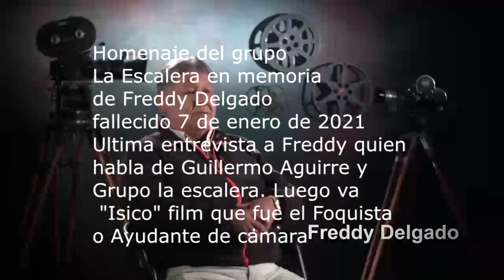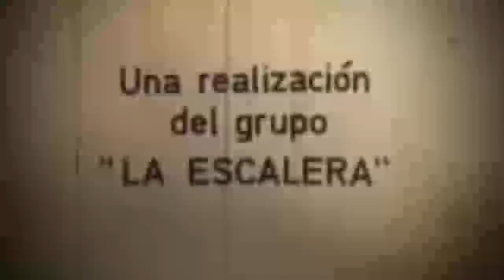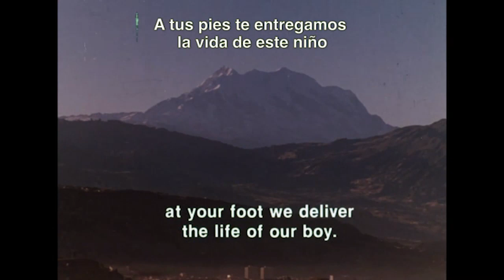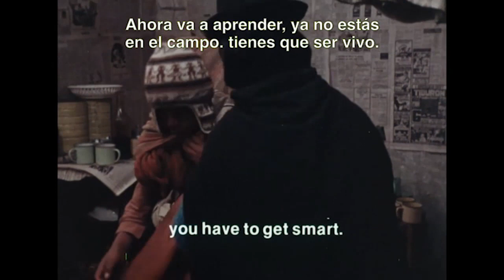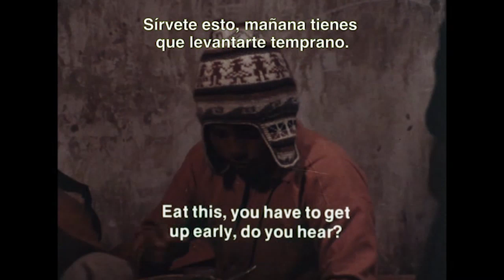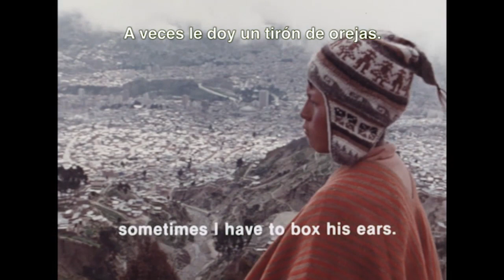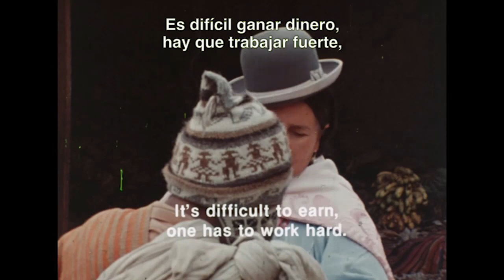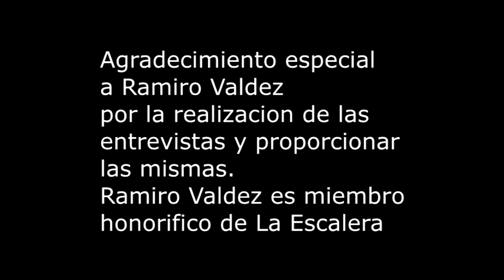Entrevista a Freddy Delgado(+) - Homenaje / Interview to Freddy Delgado (+) - Tribute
Freddy Delgado fue uno de los mejores asistentes de cámara (foquista), del cine boliviano.
Miembro del Grupo La Escalera, este video muestra la última entrevista efectuada a  Freddy donde el comenta sobre Guillermo Aguirre (+) y el Grupo La Escalera.
La entrevista se realizo a fines de Diciembre de 2020 y Freddy falleció el 7 de enero de 2021
Dejando un vacío muy grande en la cinematografía boliviana.
Grupo La Escalera enero 2021
Freddy Delgado was one of the best camera assistants (focuser) in Bolivian cinema.
Member of "La Escalera" group, this video shows the last interview with Freddy, he comments about Guillermo Aguirre (+) and "La Escalera" group.
The interview was conducted at the end of December 2020 and Freddy passed away on January 7, 2021.
Leaving a very large void in Bolivian cinematography.
La Escalera Group January 2021